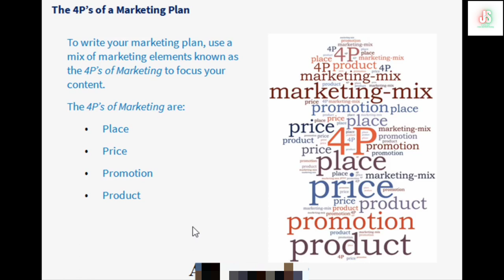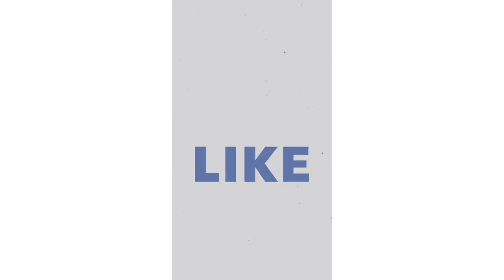4P's of Marketing Plan ကိုယ်ပိုင်စီးပွားရေးလုပ်ငန်းရှင်များအတွက် Marketing သင်ခန်းစာ